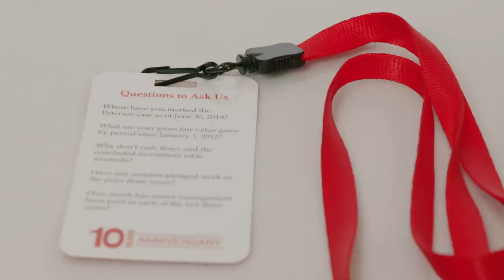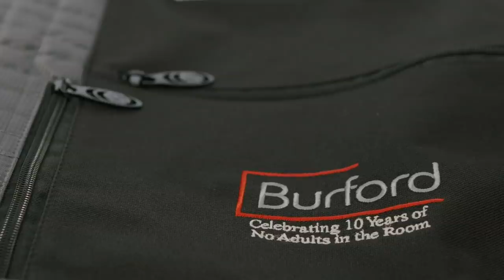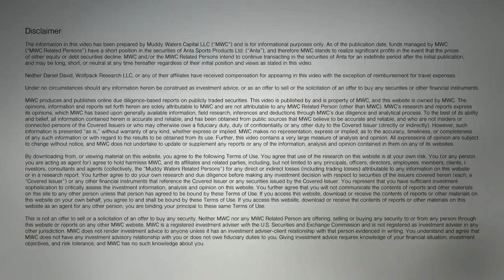Burford 10th Anniversary in NYC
Muddy Waters handles door service for Burford's 10th Anniversary party in NYC